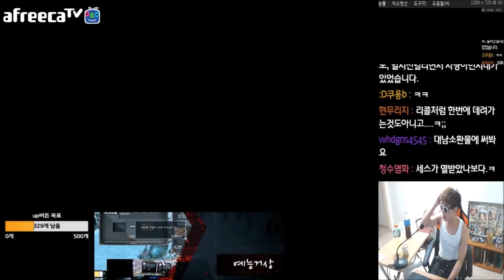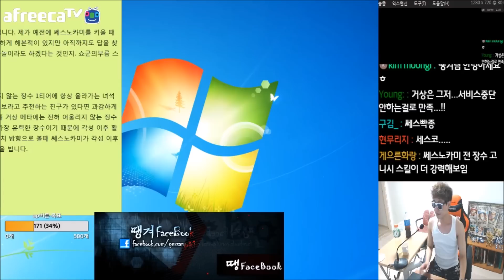2017.06.01] 국적선택 가이드 : 장수들의 스탯과 스킬 기본이해. 일본편. BJ땡겨 거상학개론